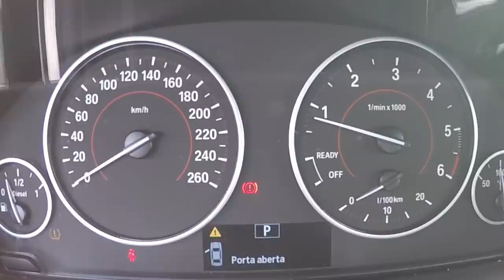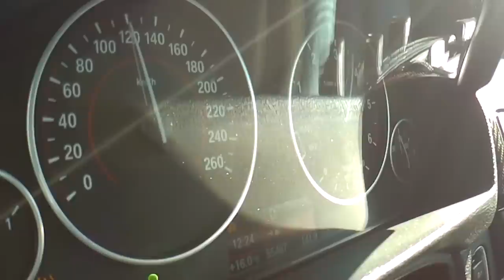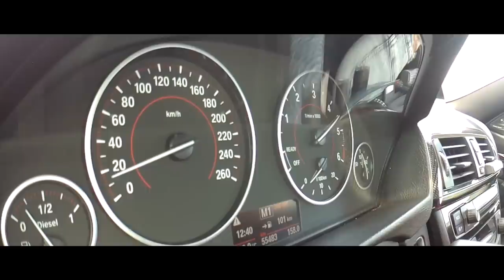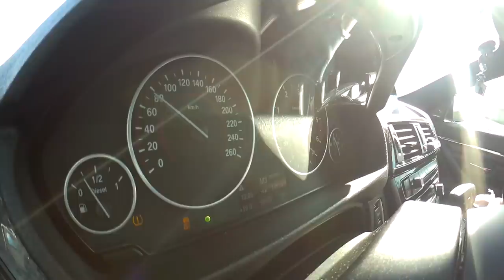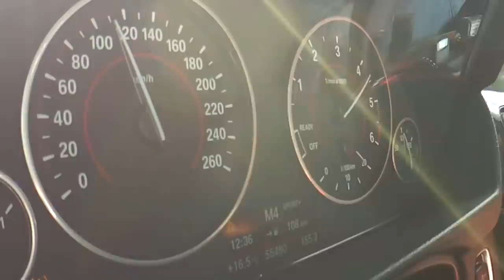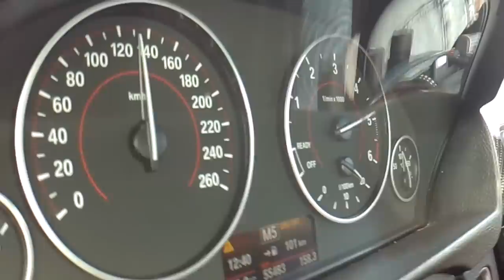BMW M4 Diesel?? e com TIROS - Portugal Stock and Modified Car Reviews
[FREE NO COPYRIGHT BEAT] Strange - Freestyle Rap Beat  RB Instrumentals  Ihaksi